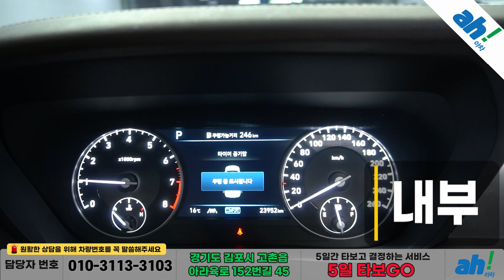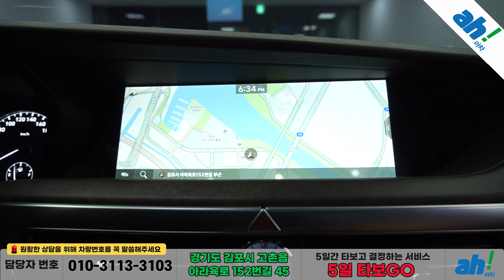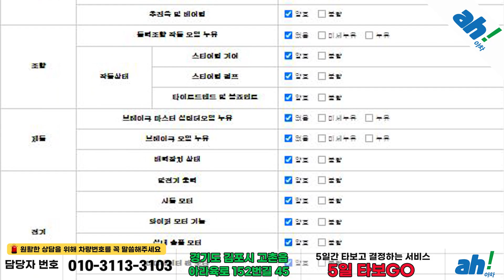[아차] 뒷자석 듀얼모니터 장착으로 편의성 UP!!👍중고차구매👍제네시스 G90 3.8 AWD 프리미엄 럭셔리 feat. (52로5844)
1. 차량대금의 10% 결제 및 계약서 작성(차량 체크리스트)
2. 종합보험 가입(최소 3개월, 자차 포함)
3.5일간 타보고 구매확정 시 차량대금 잔액 및 부대비용(이전비 등) 입금 후 이전 등록
4. 타보고 차량 반납 시 이유 불문 환불 처리(제반 비용 공제)

5일간 타보고 구매 결정하실 수 있는 서비스입니다.